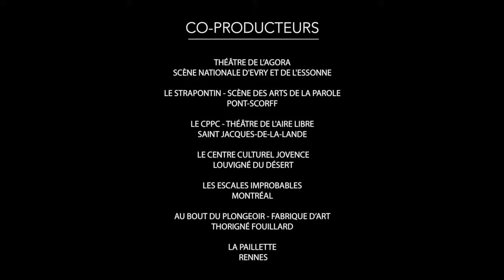La République des Rêves | Bande annonce 2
La république des rêves nous invite à ôter nos habits poussiéreux et à plonger dans l’imaginaire de notre enfance. Ce spectacle nous fait partir à l’aventure tous ensemble sur le territoire de la fantaisie. Après avoir déambulé à travers un parcours sensoriel, nous sommes entraînés par trois comédiens-conteurs dans une chevauchée fantastique… Allons-nous atteindre la République des Rêves?

De: la compagnie À l'envers et François Lavallée
D'après la nouvelle de Bruno Schulz.
Avec: Benoit Gasnier (France), Julie Seiller (France), François Lavallée (Montréal)
Textes: Conte de François Lavallée
Accompagnement à l'écriture: Alexandre Koutchevsky
Scénographie: Guénolé Jezequel
​Collaborateur artistique: Jean-marie Oriot